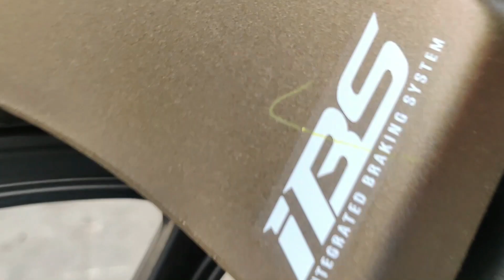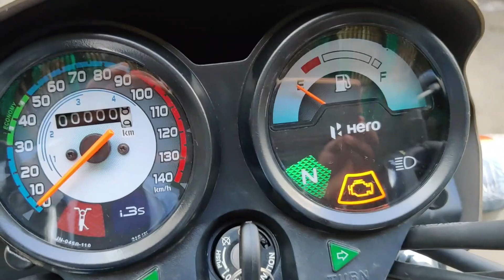2021 New Hero Splendor Plus BS6 Matt Gold Edition Review | Price | Mileage | New Changes |Features⚡⚡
2021 New Hero Splendor Plus BS6 Matt Gold Edition Review | Price | Mileage | New Changes |Features⚡⚡